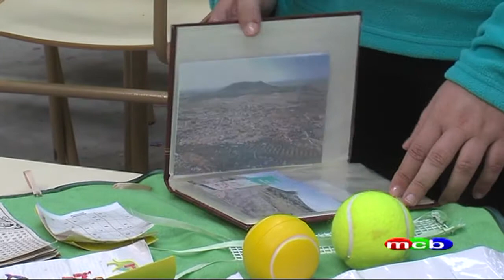CIR+ entrevistas 2015